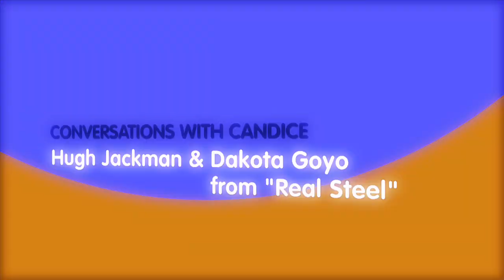Real Steel's Hugh Jackman & Dakota Goyo - Radio Disney Conversations with Candice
Candice finds out whether Hugh or Dakota (who play father and son in "Real Steel") is the best at video games! .

About Radio Disney:
The official Radio Disney channel is where you can access exclusive Radio Disney content with your favorite artists including Ariana Grande, Taylor Swift, Selena Gomez, One Direction, Sabrina Carpenter, R5, Fifth Harmony, Shawn Mendes and Becky G! In addition to the exclusive interviews and in-studio performances of hit songs at Radio Disney, you can watch all the MUST SEE RDMA (Radio Disney Music Awards) performances from the 2015 RDMA (Radio Disney Music Awards) and classic RDMA (Radio Disney Music Awards) moments like Ariana Grande's premiere performance of her song Problem! The Radio Disney channel also features Radio Disney Insider, which takes you behind the scenes and Radio Disney's NBT (Next Big Thing) where you can be the first of your friends to discover the latest breaking artists and songs featured on Radio Disney.